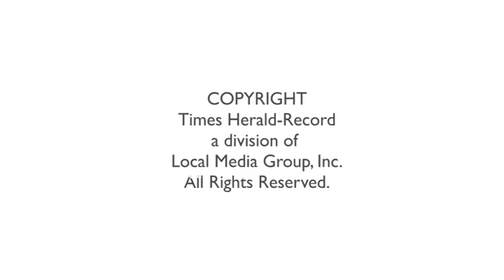Coming up today on recordonline.com 7/10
Today's news roundup with Timothy Malcolm. July 10, 2015.